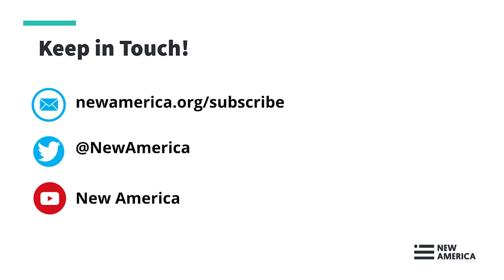Information Security, Minority Communities, and 2022 Election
November’s upcoming midterm elections are the first federally administered elections since 2020, which were notable for the numerous attempts to cast doubt on the legitimacy and security of the presidential election. The presidential election also highlighted the role of information security and operations in election, and how mis/dis/malinformation interacts with the US democratic process. As the US heads into election season, why should election security expand to include information security, and how does this impact minority communities within the US?

New America’s ShareTheMicInCyber Fellowship program is pleased to invite the public for a virtual panel discussion on the role of information security and operations in election security. There will be a moderated panel discussion, followed by an audience Q&A session.

Speakers:

Hope Goins
Staff Director, House Committee on Homeland Security

Nicole Tisdale, @HiNicoleTisdale
Founder and Principal, Advocacy Blueprint

Ron Ford, @CyberNewEngland
Manager, Security Governance, Rapid7

Moderator:

Bridget Chan
Program Manager, ShareTheMicInCyber, New America